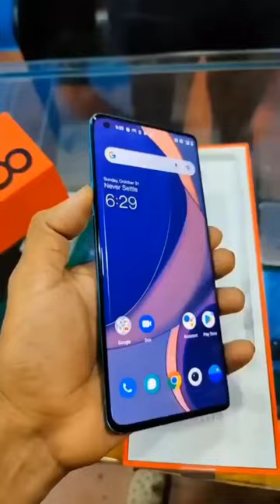oneplus smartphone oneplus smartphone bestcameraphone2022 subscribe mobile